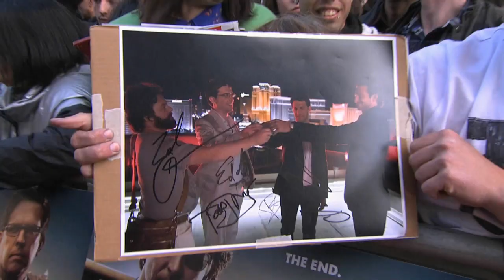The Hangover Part III | London Premiere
Watch the video of the London premiere of The Hangover Part III.
The wait has finally ended.